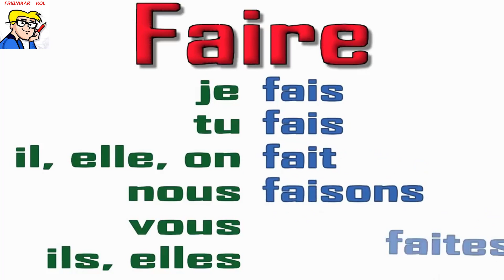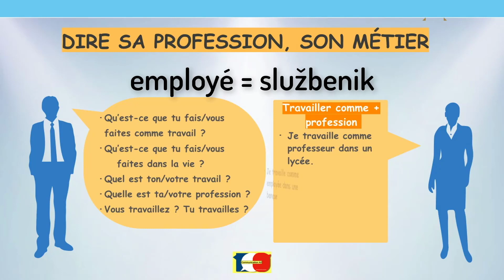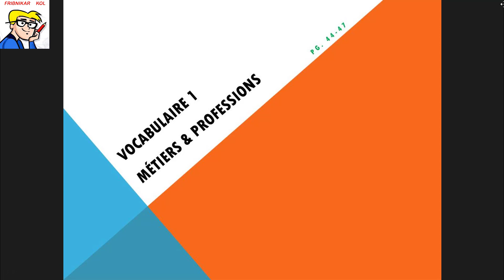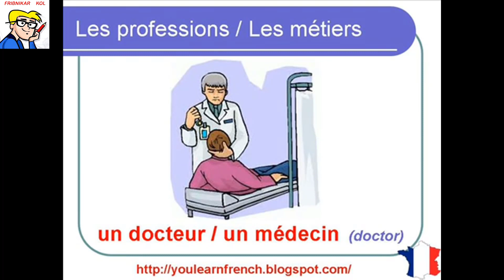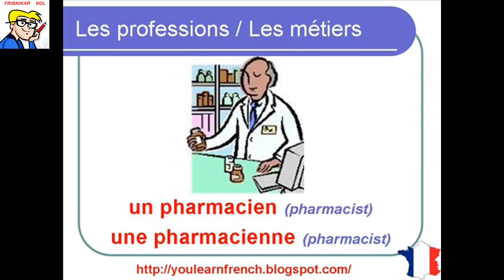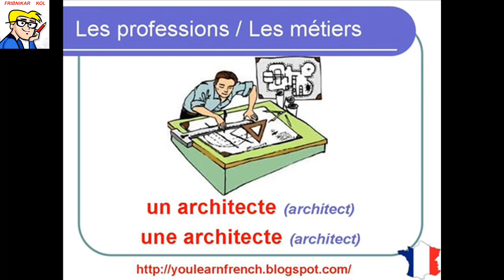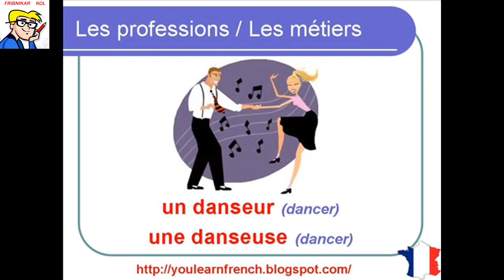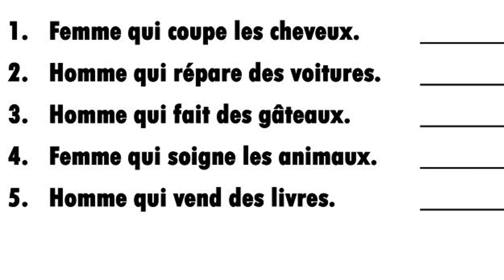Zanimanja za četvrtake + domaći. Apprendre à parler de son métier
Zanimanja za četvrtake + domaći. Le verbe FAIRE . Apprendre à parler de son métier